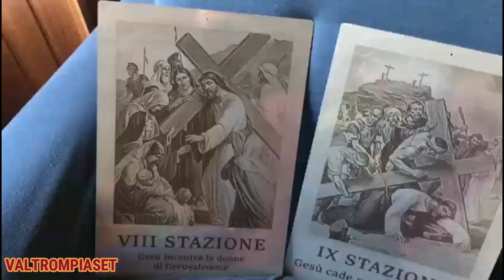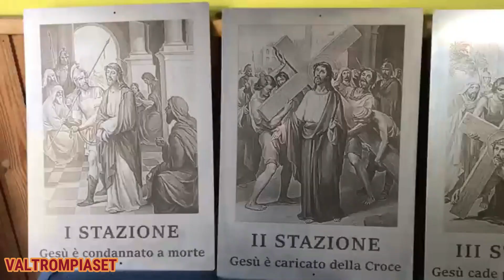DA MAGNO A SAN BARTOLOMEO LE STAZIONI DELLA VIA CRUCIS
DA MAGNO A SAN BARTOLOMEO LE STAZIONI DELLA VIA CRUCIS - Servizio estratto dal rotocalco settimanale VALTROMPIASET - RUBRICA TELEVISIVA SETTIMANALE di Sabato 8 Giugno PiùValliTV CANALE 83